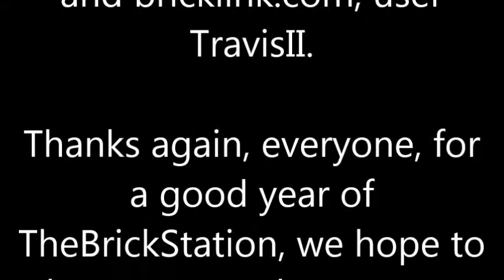One Year On YouTube!!